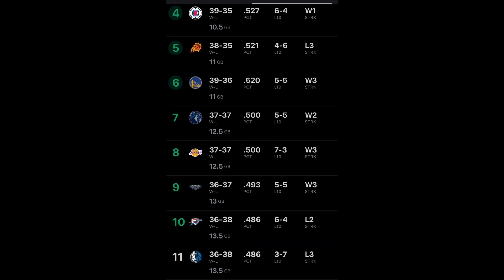Bulls Get On Track vs Blazers ||Coby White Changes Perception || Patrick Beverly vs Lakers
I’ll Be Discussing a Few Tooics Heading Into Game vs Lakers